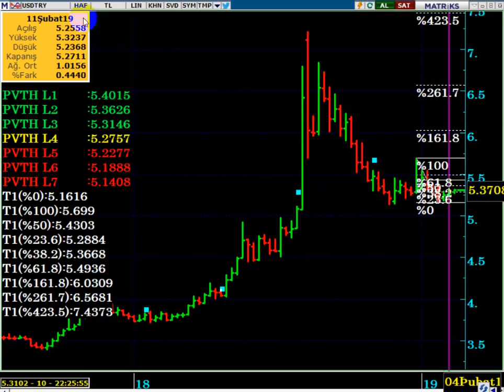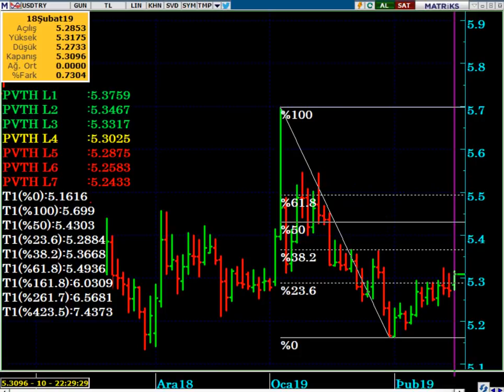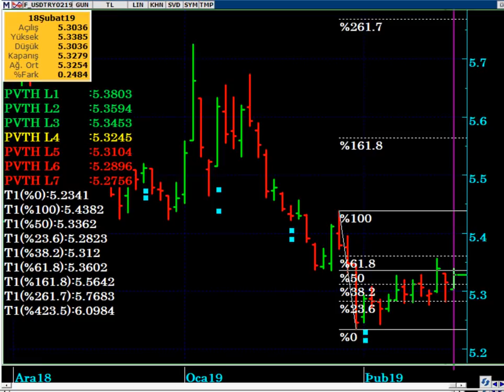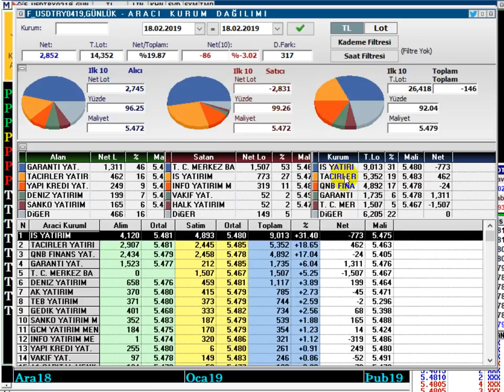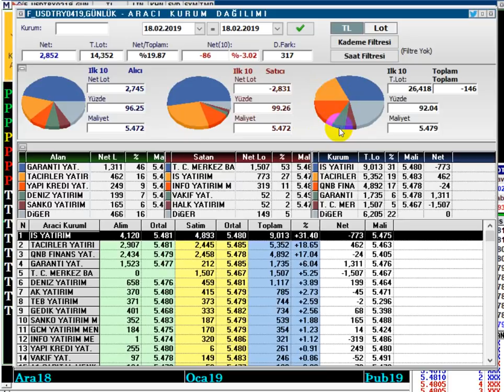DOLAR/TL VE VİOP USD / DOLAR ANALİZİ - 19 ŞUBAT 2019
HAREKAT ANSIZIN BAŞLAYACAK MI...?
DOLAR/TL VE PİYASALARA DİKKAT EDİLMELİ...!!!

DolarTL,
Dolar tl hedef,
Günlük viop yorum,
Güncel viopusd analiz,
Viop dolar yorum,
viop DOLAR GÜNLÜK ANALİZ,
Viop yön neresi,
Harekat dolartl yi nasıl etkiler,
harekat başlarsa dolar ne olur,
viop merkez bankası short,
Dolarda 18 Şubat 2019 haftası
Destek ve direnç seviyeleri nasıl belirlenir?
viop usd destek direnç ve pivot noktaları
Dolar/TL de destek ve dirençler neler?
Dolar ne kadar yükselecek?
Dolar kaç tl olacak?
Dolar/TL düşer mi yükselir mi?
Şubat 2019 dolar yorumu.
Dolar 2019 ,
Dolar alınır mı,
Dolar analiz,